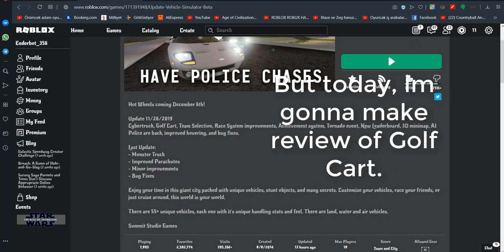Golf Cart Review! Roblox: Vehicle Simulator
---Credits---
Used Musics:
Crysis 3 New york memories
Gangsta's Paradise remix

Game: Roblox Vehicle Simulator

--Social---